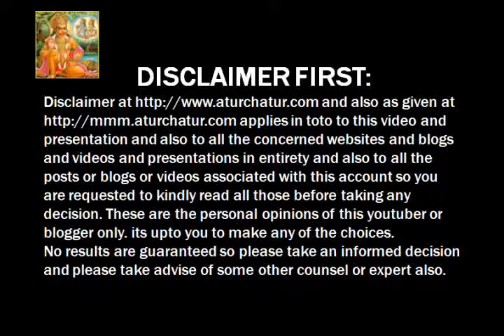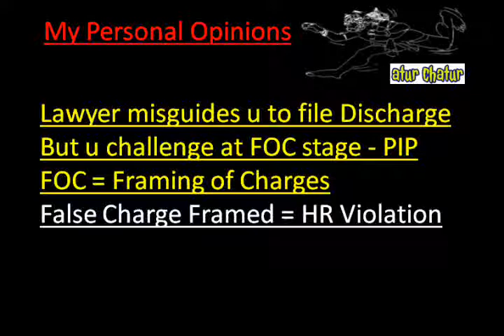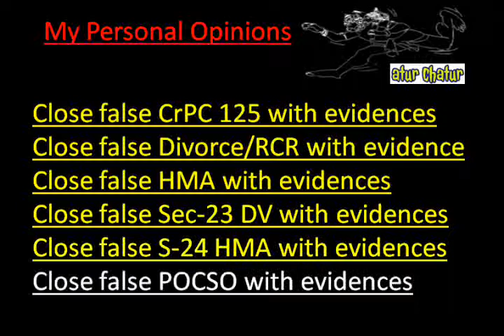Northampton Top Lawyer NRI Legal Services Best Advocates Non Resident Indian Law Firm India